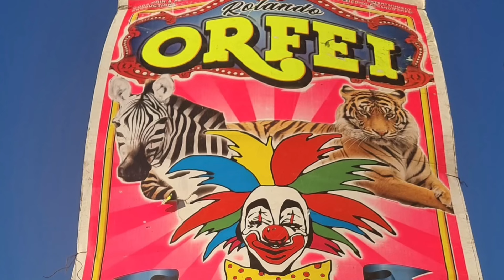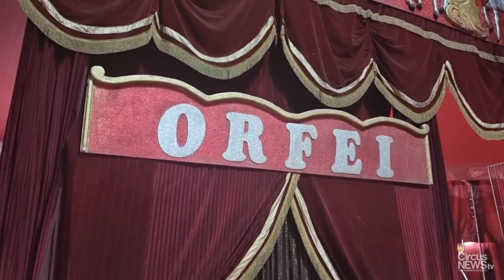Il Circo Rolando Orfei a Foggia (2023/2024)